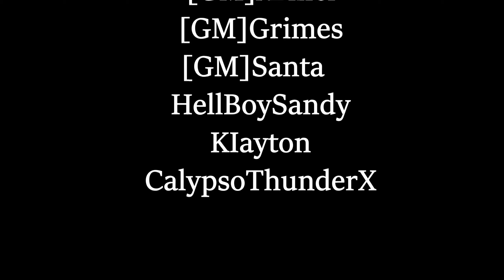How to Get AK47 Blazing Glory+ For Free in BlackShot Sea | immJAPAN | Gameplay #3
📍READ FULL DESCRIPTION CAREFULLY...!

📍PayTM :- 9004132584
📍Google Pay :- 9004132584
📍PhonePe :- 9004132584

                           💻  ★PC Specs  ★ 💻

►Ram -16GB 2x8GB thermaltake toughram 3200 mhz
►Gpu - Zotac RTX 2070 Super Amp Extreme
►Monitor - Samsung c27jg54 144hz 4ms gtg gaming monitor
►Storage - 1tb crucial p1 nvme ssd
                     1 tb 7200 rpm wd blue
►CPU Cooler - Thermaltake water 3.0 ARGB sync 240mm AIO
►Chasis - Thermaltake V250 ARGB

Peripherals
►Headset: RedGear Cosmo 7.1 / Senheisser CX 275s Earphones
►Mouse: G300s Logitech Gaming Mouse/Ant Esports GM200W Gaming Mouse/Dell Optical MS116p
►Keyboard: XPG Summoner Gaming Keyboard
►Mousepad :Razer Goliathus Speed and Control Edition
►Microphone :Maono AU-A04 Condenser Microphone Kit (Black)